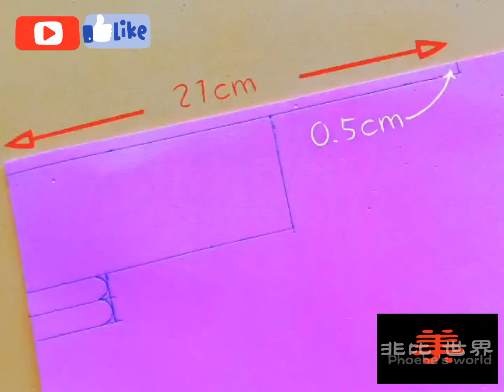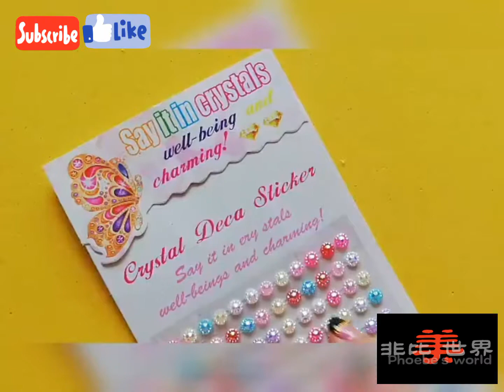Diy Miniature Barbie Hacks & Craft‼Diy Barbie bag/sling bag芭比娃娃包包／斜背包DIY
手作迷你包包／斜背包 給 芭比娃娃 迷你娃娃
Diy Miniature Barbie Hacks & Craft‼
Diy Barbie bag / Diy barbie sling bag
芭比娃娃包包/斜背包DIY

用料 : EVA Form . 熱熔膠 . 裝飾水晶貼

非比美世界
Phoebe's world